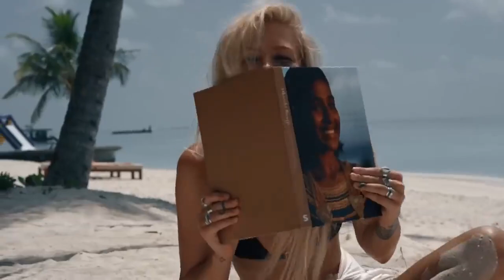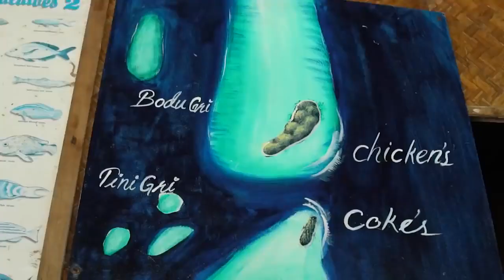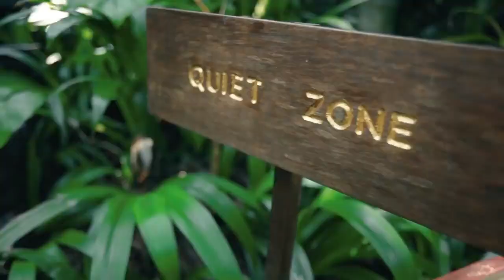Vocal Deep house 2021 The Best Music